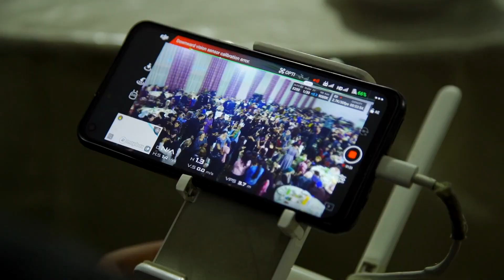OLAMGA TENG BO'LAR LEKIN ONAMGA TENG BO'LAR OLMAS